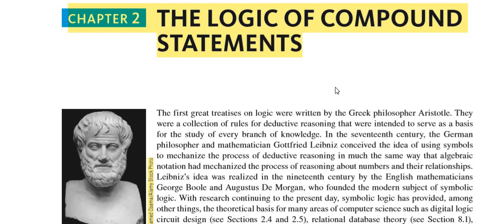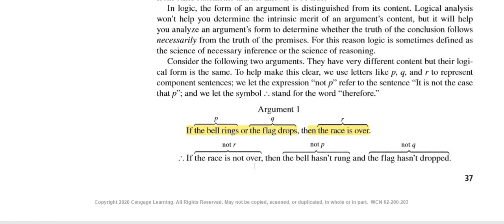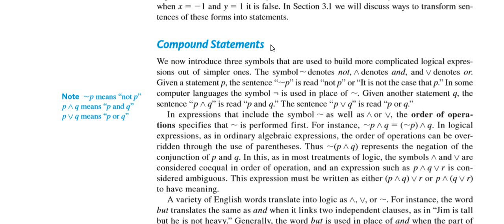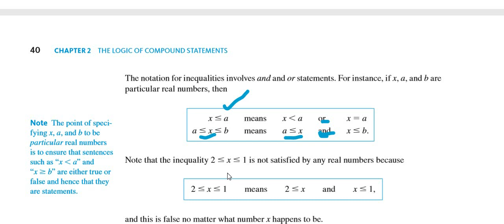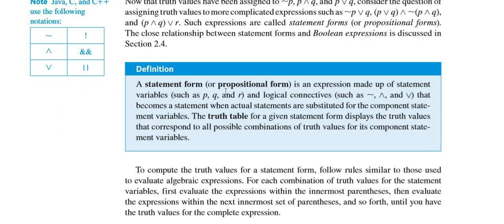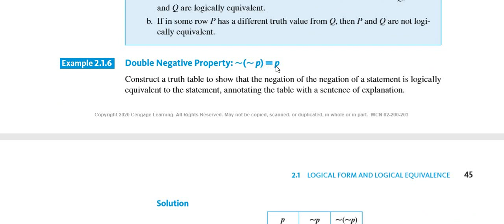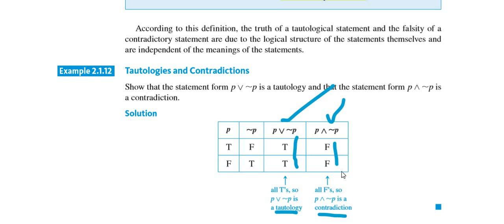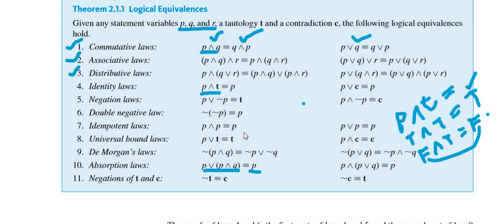The logic of compound statement.| Discrete Mathematics| Lecture